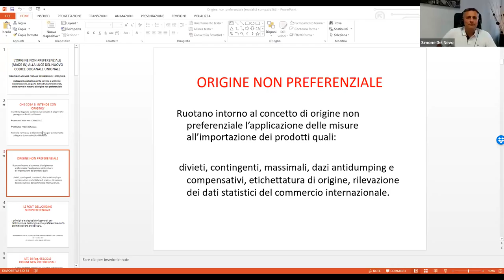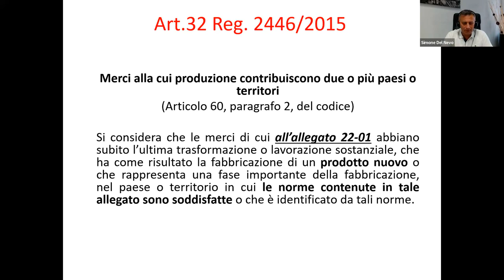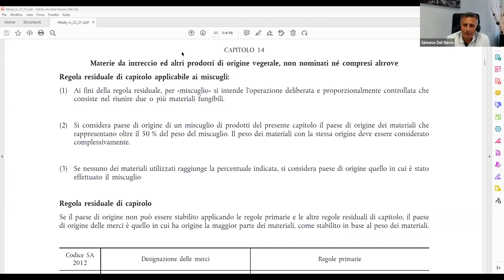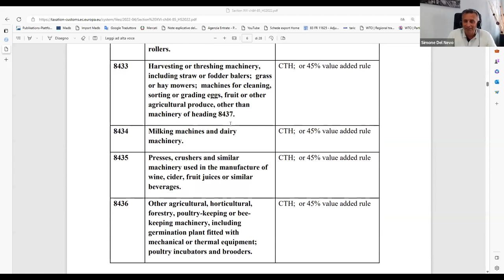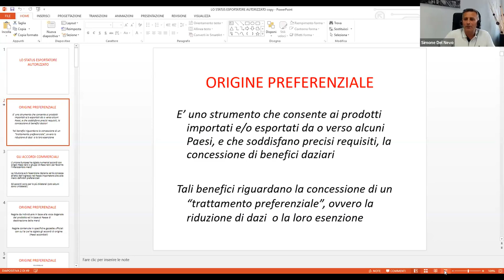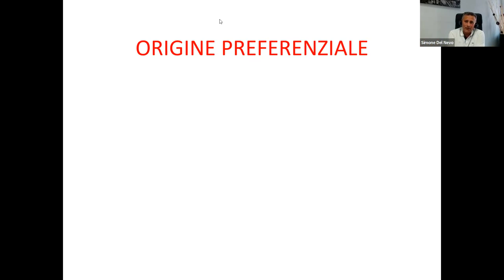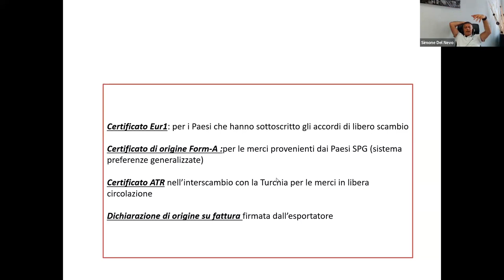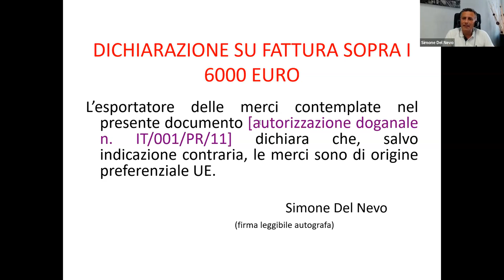Le regole doganali di base per il commercio estero: l'origine delle merci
Il 7/6/2023 la Camera di commercio di Parma, nell’ambito delle azioni a supporto dell’internazionalizzazione delle imprese parmensi, ha organizzato - in collaborazione con lo Studio Del Nevo - il webinar sull'origine delle merci.